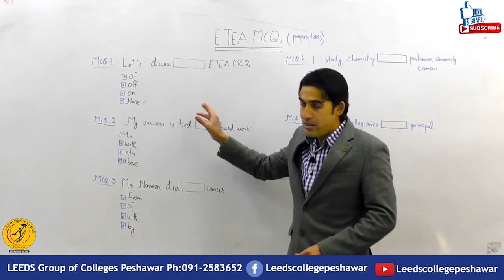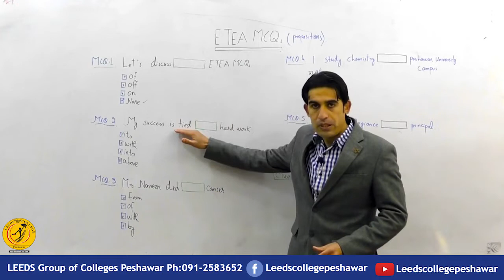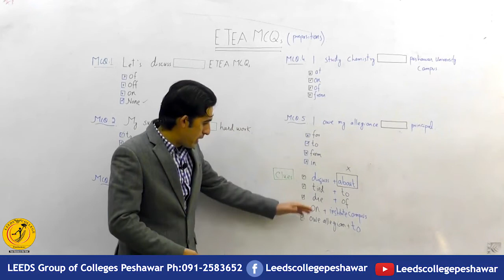ETEA MCQs Prepostion/Lec Inayat Afridi=Leeds College Peshawar